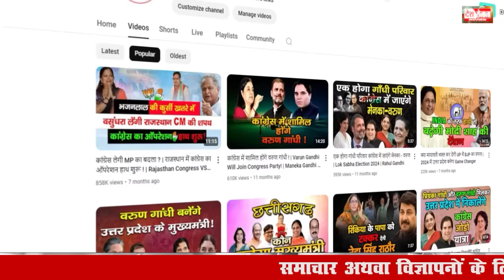हरियाणा में अब कभी नहीं बन पाएगा जाट समाज का नेता CM! | Haryana Jat Samaj Ka CM